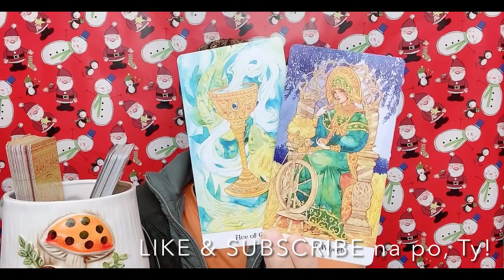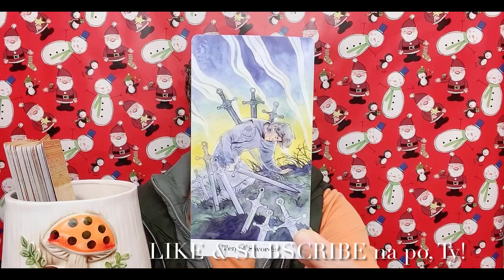KIM TAEHYUNG - NAGPROPOSE NA? (Dec. 18 - 24, 2020)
In this video is the tarot card reading (like horoscope) for Mr. Kim Taehyung (Capricorn sign) from December 18 to 24, 2020. Nine (9) cards are pulled out, and one of them is the "3 OF WHEELS"...continue watching to know more of what the cards mean.